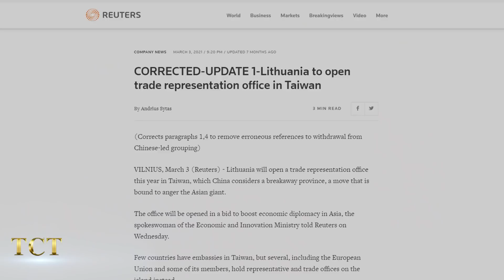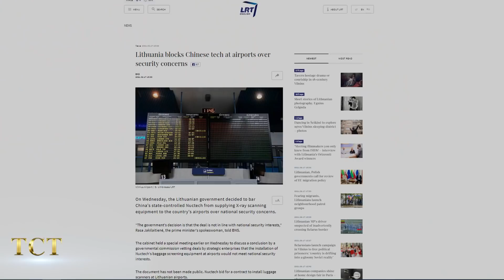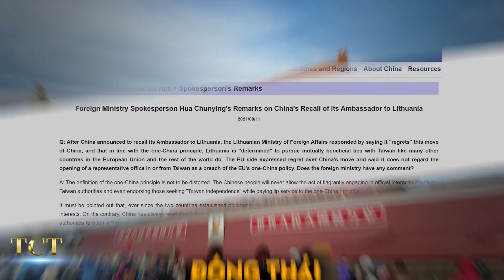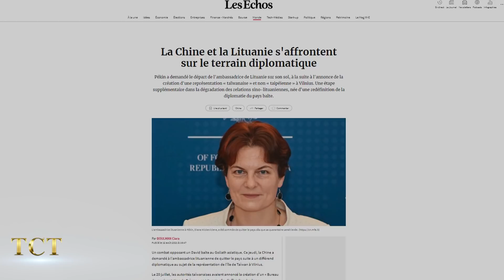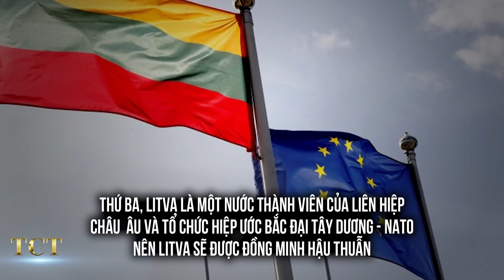‘Gã khổng lồ Châu Á’ vấp phải vách sắt của anh hùng ‘David tí hon’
Với dân số chỉ khoảng 2,8 triệu người, thấp hơn cả tỉnh Đồng Nai nhỏ bé của Việt Nam. Litva trên bản đồ quốc tế, chỉ bé như hạt gạo, tí hon nhưng lại khiến cả thế giới phải ngước nhìn.
Hãy đón xem quốc gia bé như hạt gạo này can trường thế nào trước ĐCSTQ
- Chuyên mục Điểm nóng của TCT
===oOo===
Sự tin tưởng và yêu thích của quý vị là động lực để chúng tôi nỗ lực phục vụ tốt hơn. Chân thành cảm ơn quý vị!